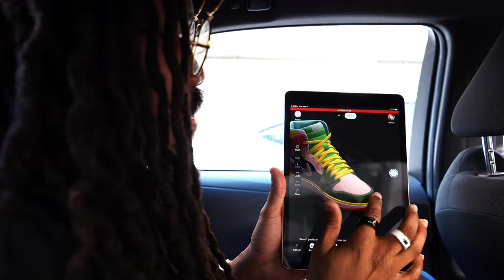DoloDuceDuke - AnD DiD (Official Music Video)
Directed by: Abigail Elizabeth
Edited by: Anthony Hoard
Creative leads: Anthony Hoard & Abigail Elizabeth
Produced by: Bad Gravy
HiiiTriiibe LLC

Lyrical Roster:
DoloDuceDuke

This is our mission.
We are group of artist from many walks of life bound by the love of Art and Freedom. The 3 I's in HiiiTriiibe signifys (IndIvIduals). HiiiTriiibe changes lives through frequencies of music.